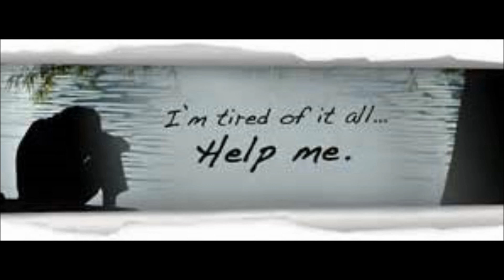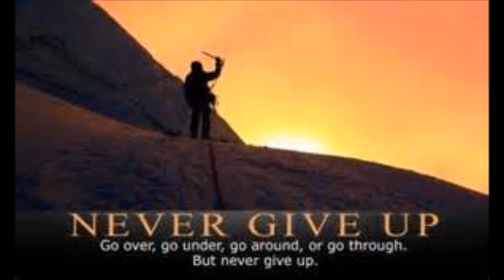"BELIEVE" Richard Allen off the album "Now's The Time" ~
Life always get's better!  Off the album "Now's the Time"